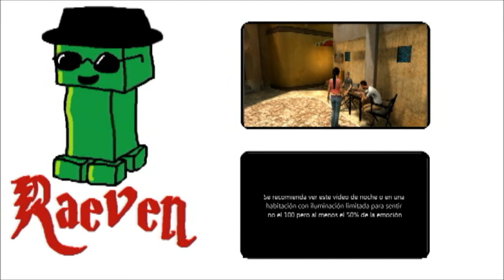Let's Play Minecraft en Español #019 - ¡Cállate letra amarilla!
Raeven continúa su búsqueda del Poblado Perdido.